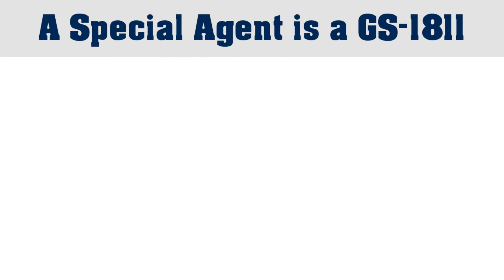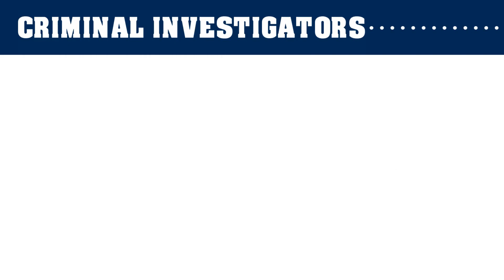What Exactly is a Special Agent? FBI, DEA, CIA, ATF, Secret Service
You've probably heard of the title, Special Agent.  But, what exactly is a Special Agent and what do they do?  We're here to tell you everything you could possibly know about Special Agents.